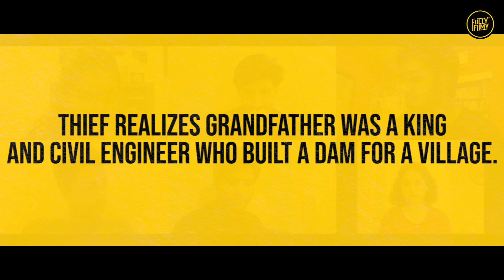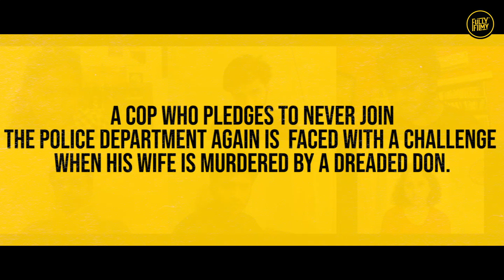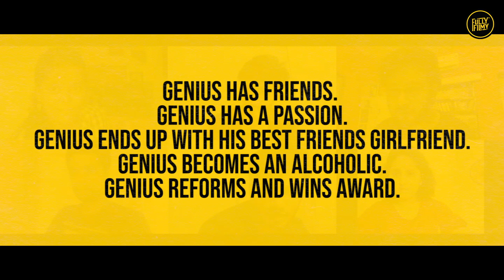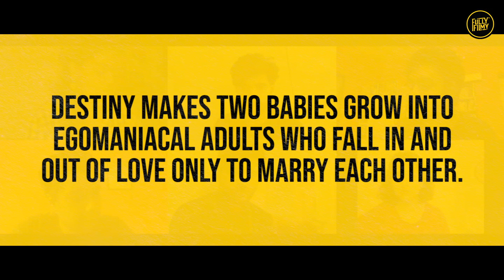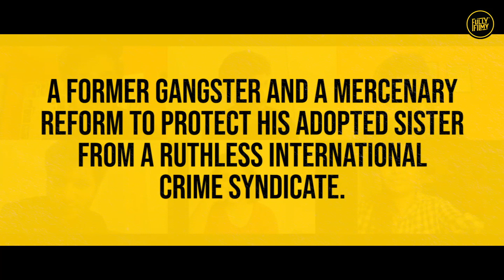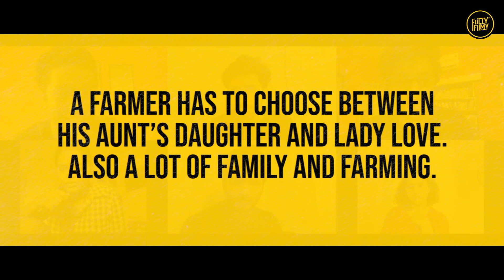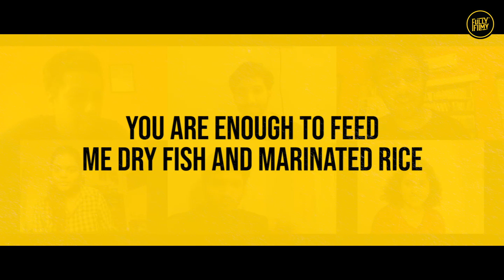Episode 4: Kollywood Quiz with Mindvoice Gang | Fully Filmy Mindvoice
We are back with yet another interesting episode where we answer questions on Tamil Cinema. How many questions did you get right in the first go?